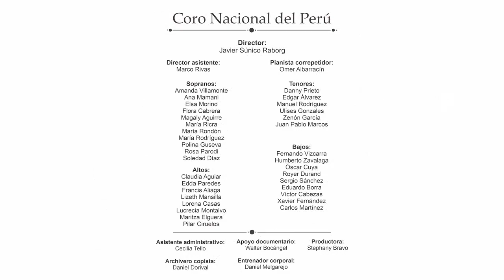Mi Canto a Arequipa - Sinfónico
Considerado como el Segundo Himno de Arequipa
Interpretado por el Coro Nacional del Perú y la Orquesta Sinfónica de Arequipa
Con motivo de la Celebración del 481 Aniversario de la Fundación de la Ciudad de Arequipa, este 15 de Agosto del 2021